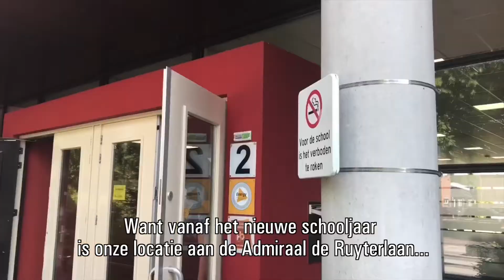Locatie Admiraal de Ruyterlaan rookvrij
Vanaf 1 augustus is het hele terrein van de locatie Admiraal de Ruyterlaan rookvrij. Hiermee is het, na de locatie Kluiverboom, onze tweede locatie waar niet meer gerookt gaat worden.

Hiermee wil het Alfa-college een voorloper zijn op het creëren van een rookvrije generatie.